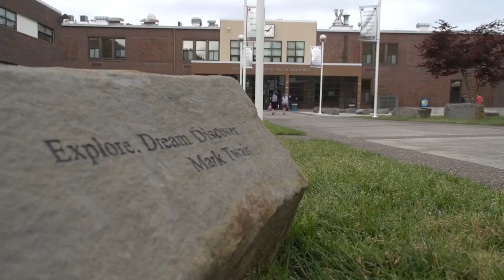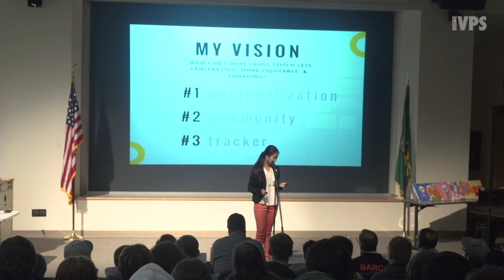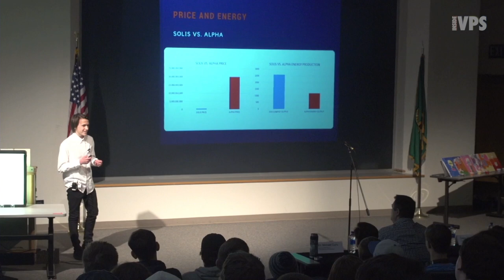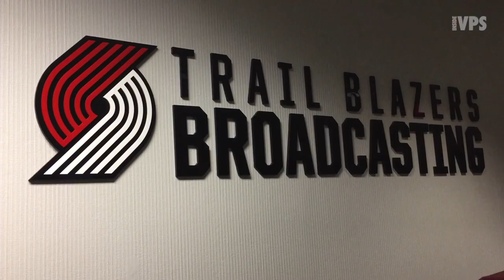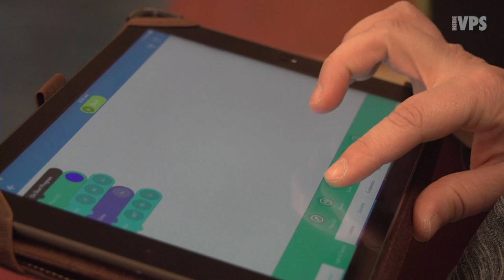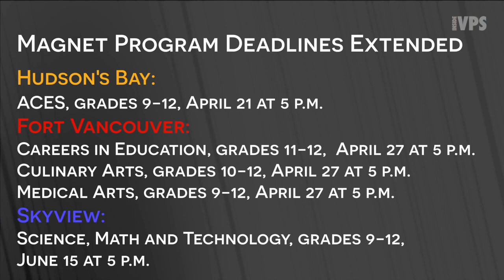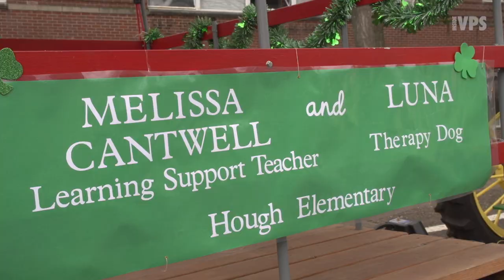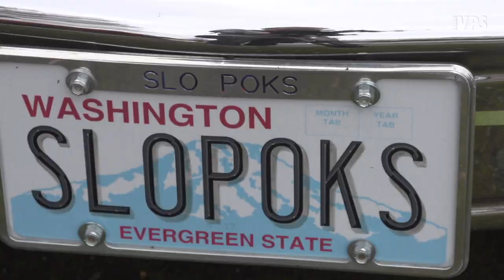Inside Vancouver Public Schools - Episode 12, 2017-18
In  this episode, see how young entrepreneurs are pitching their product ideas.  Plus, a student makes paints for visually-impaired students, the annual Paddy Hough Parade rolls down Main Street, and more!